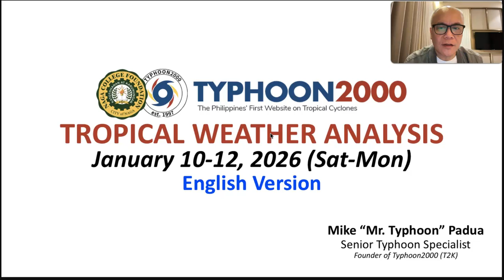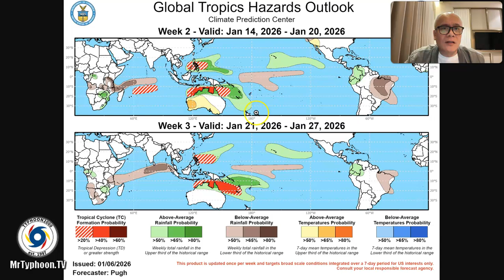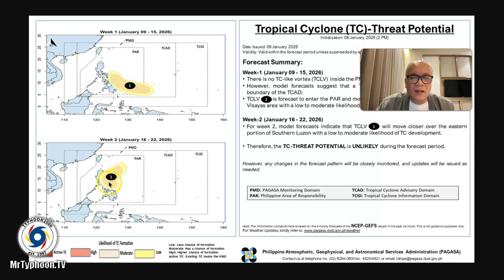Potential LPA Likely To Threaten Visayas & Southern Luzon Next Weekend (Jan 16-18).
Mr. Typhoon's English Update: Jan 10-12, 2026 (Sat-Mon)

All eyes on the potential formation of a Low Pressure Area (LPA), which could threaten to bring another rain event across Visayas, MiMaRoPa, & Southern Luzon incl. Northern Caraga before or during the next weekend (January 16-18).  To find out more, please check out our T2K Tropical Weather Analysis recorded at 11:30 PM Manila Time (15:30 GMT), January 10, 2026, as presented by Mike “Mr. Typhoon” Padua, Senior Typhoon Specialist of Typhoon2000 & Naga College Foundation Inc.